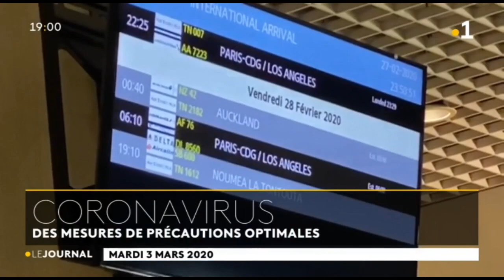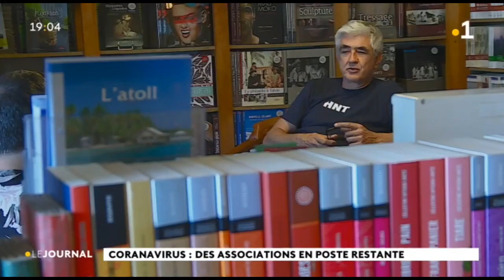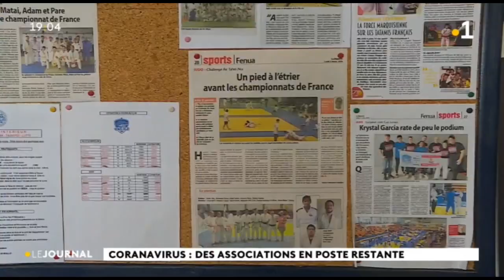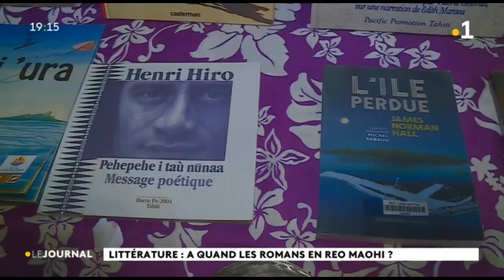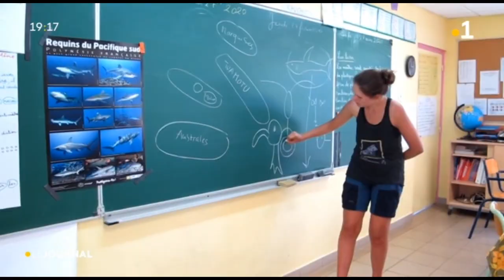Le journal du mardi 3 mars 2020